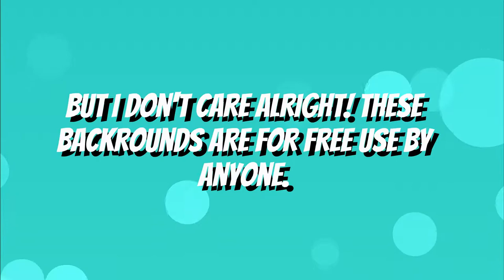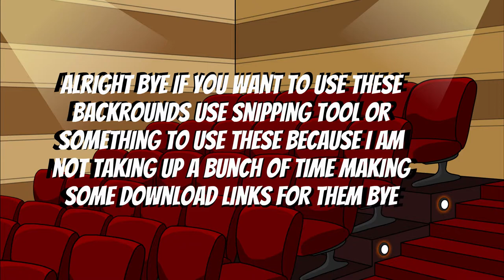Custom Backgrounds No.1